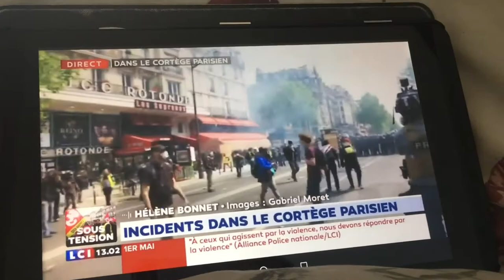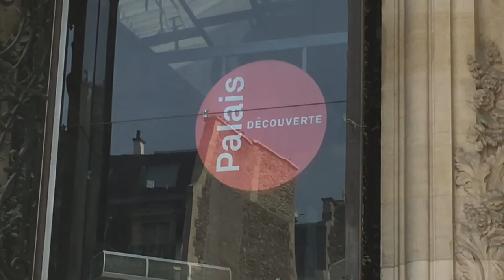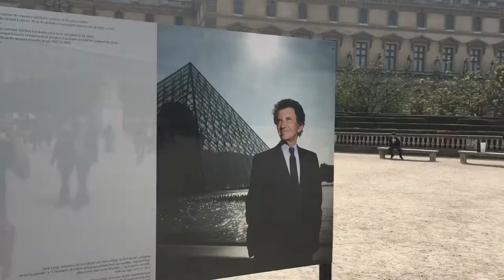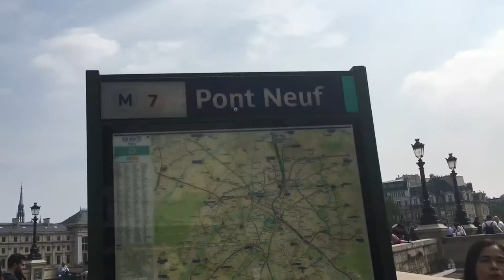1st May Paris Vlog AKA Where's 👏 The 👏 Bloodshed 👏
Hi there

To whom don't really know what's happening in Paris in the past few months, we have a manifestation season (lmao) and there are many events like protests, marches etc. I don't really have any opportunity to see it for myself in person since they usually are held each Saturday (the infamous Gilets Jaunes AKA Yellow Vests), but this time I could go and see what's up because of the one-day holiday from work. As well I did a mini tour around the city for you as a bonus so enjoy the vlog :D